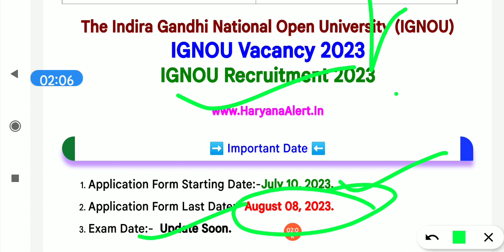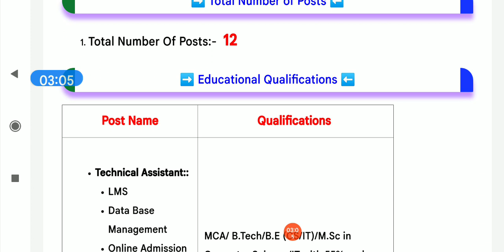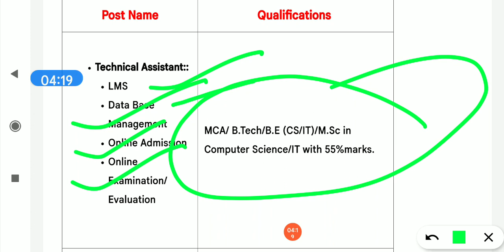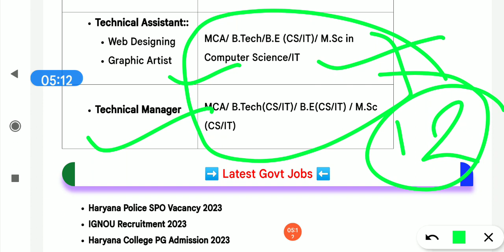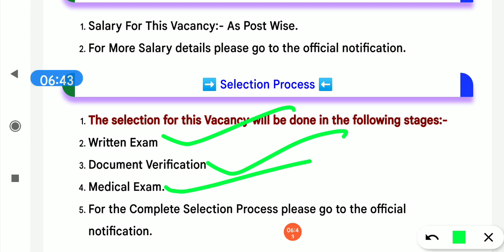हरियाणा में एक और नई भर्ती University मे जल्दी देखो सभी।। सभी बहनो के लिए 100% पक्की भर्ती देखलो सभी